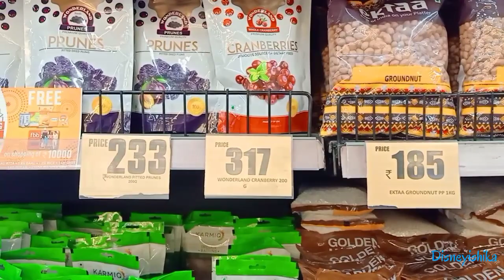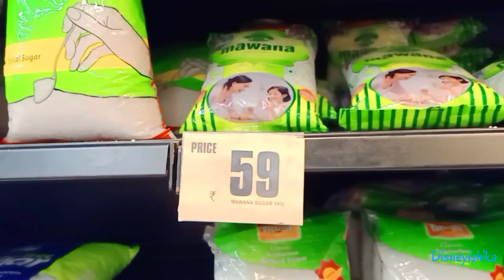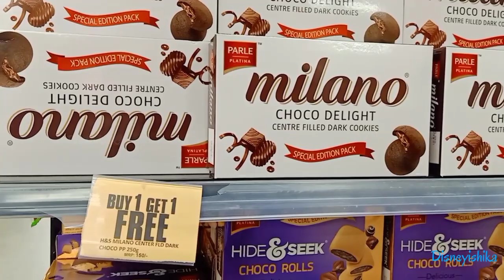Big Bazaar Maha Bachat Sale || Big Bazaar Festive Season Sale || Big Bazaar Latest Buy 1 Get 1 Sale